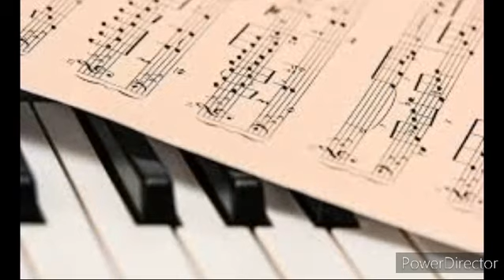INCIDENTE MORTALE! - LA MUSICA ITALIANA È SOTTO SHOCK...